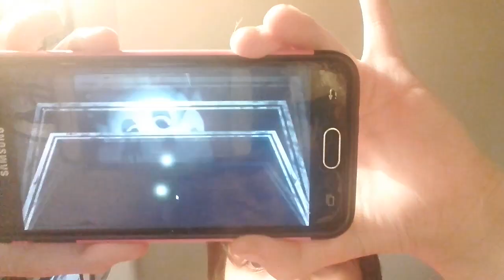FNaTL jumpscare 5 in 1